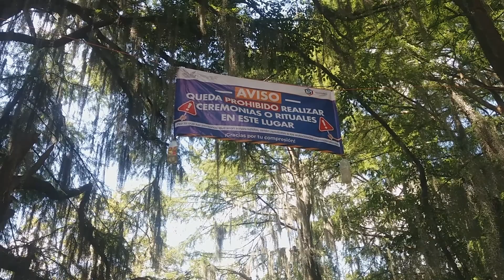Cascadas el Fresno: Belleza Oculta en Estado de México 🥰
Bienvenidos a la primera aventura del canal Danko del Rancho.

Una visita en compañía de mi amiga Aly a las Cascadas el Fresno, un lugar HERMOSO y oculto en Soyaniquilpan, Estado de México, muy cerca de la Ciudad de México, de Tula Hidalgo, y de Huehuetoca y Coyotepec Estado de México.

Los fines de semana venden comida y micheladas, pero si vas entre semana mejor lleva tu agua y comida. Es el lugar perfecto para una parrillada o Pic Nic.

Un mágico y hermoso lugar que incluye su propio bosque de Ahuehuetes y que te recomiendo visitar, eso sí, no olvides llevar una bolsa para recolectar basura y ayudar a mantener LIMPIAS las cascadas.